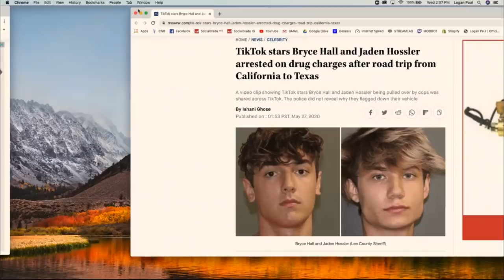BRYCE HALL SPEAKS ON GETTING ARRESTED